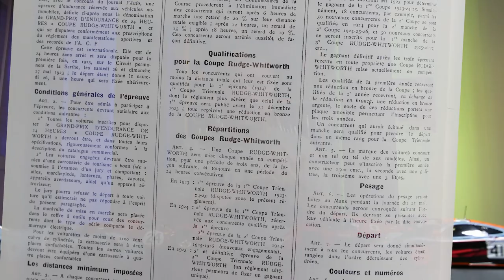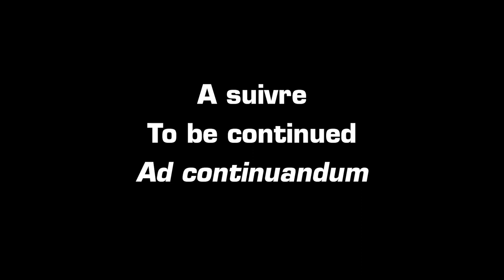Le Mans 1923, La Chenard & Walcker n'a rien gagné ! (Tome 1)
1ère vidéo de la chaîne. Le contexte de la naissance des 24 Heures du Mans et l'étonnante histoire de la voiture victorieuse qui n'a rien gagné. En deux parties...